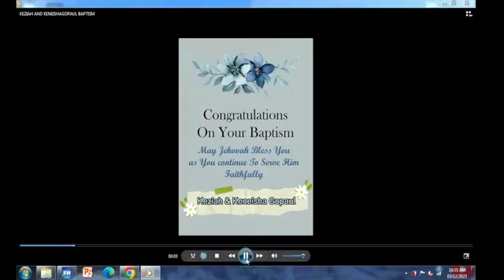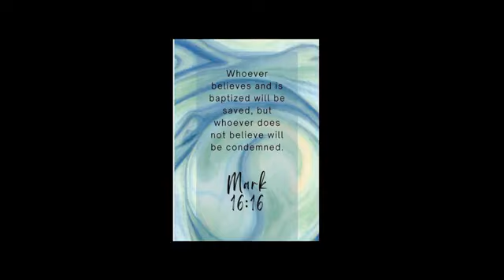SUNDAY WORSHIP COMMUNION SERVICE 03 12 2023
Christmas Sermon Series 2023
Title: "The Seed of the Woman" by Br. Wayne Mohammed